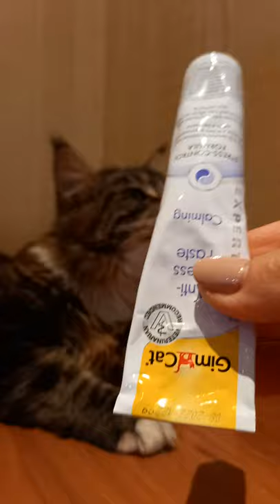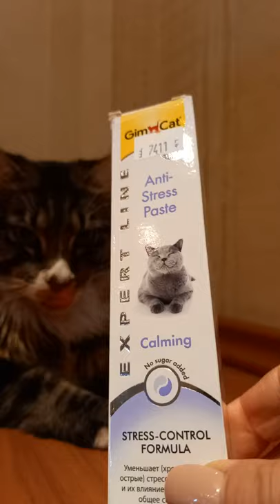GimCat Expert Line Anti-Stress Paste - паста для кошек Антистресс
Кошки чрезвычайно подвержены стрессу, они остро реагируют на визиты к ветеринару, переезд и другие изменения в их окружающей среде. Паста GimCat Anti-Stress Paste содержит ряд важных веществ, позволяющих снять напряжение и облегчить жизнь кошки.